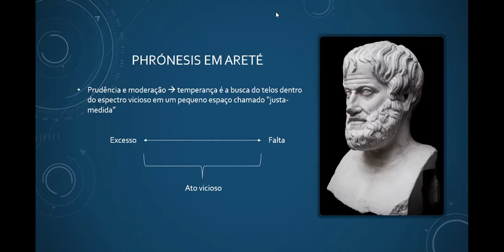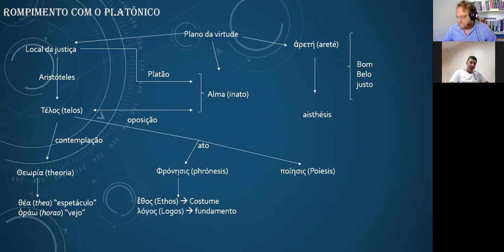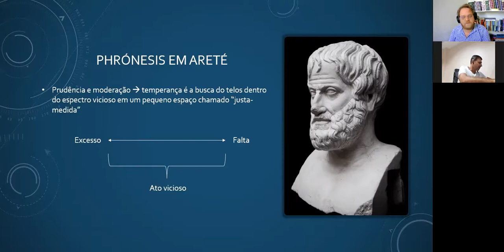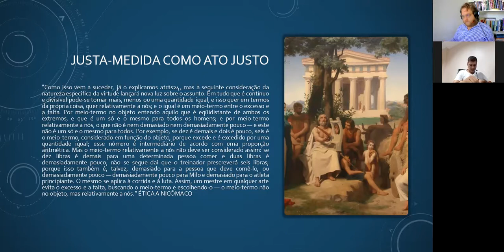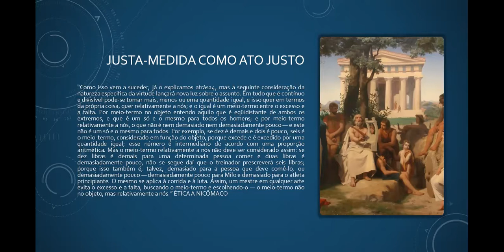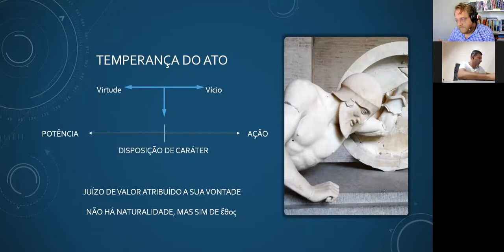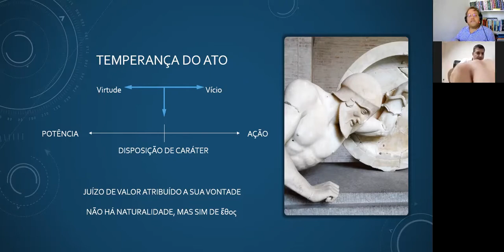FacMga - Filosofia do Direito DIURNO - justa-medida em Aristóteles - Prof. Fernando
aula de 12/03/2021 - Terceiro ano diurno do curso de direito da Faculdade Maringá - Professor Fernando Rodrigues de Almeida